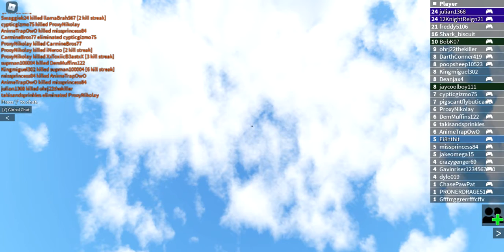A true taste of anarchy